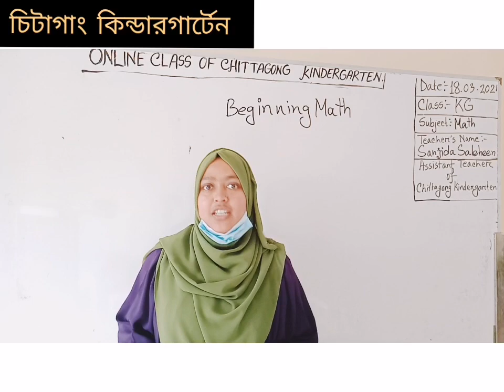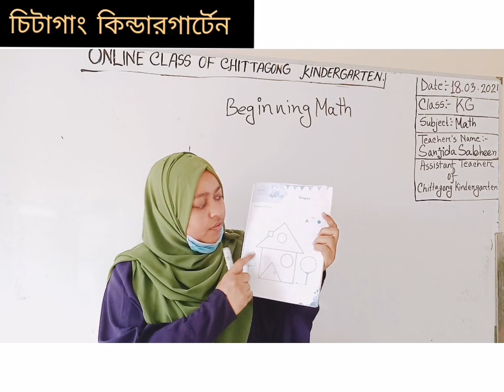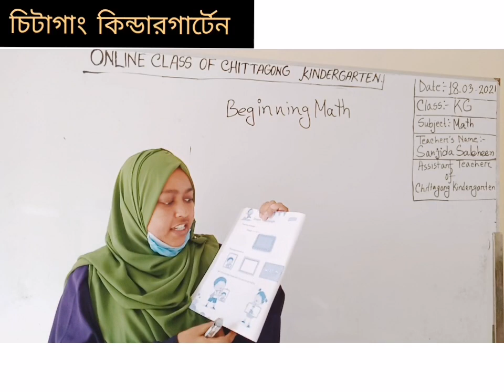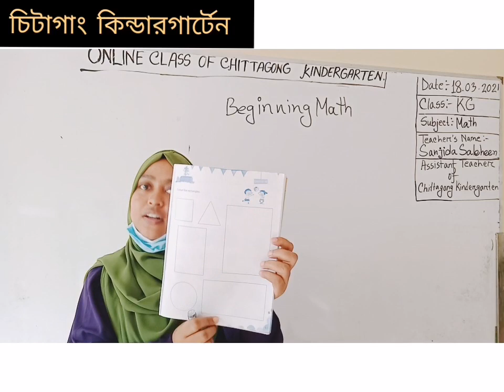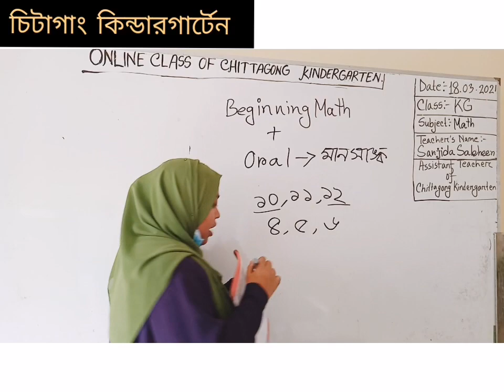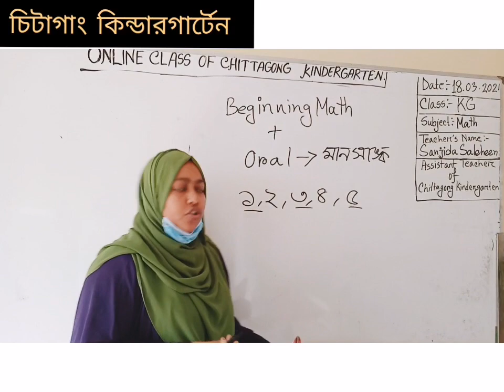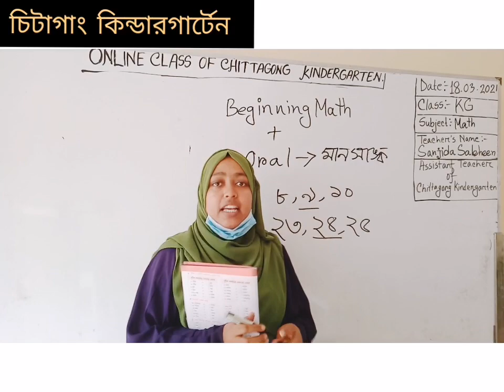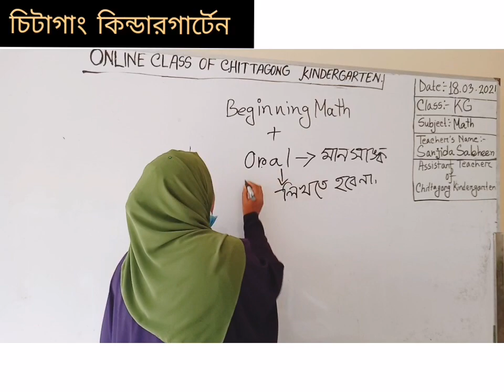18 March' 2021 Class KG Math